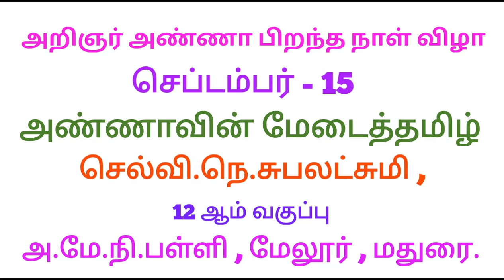மேடைப்பேச்சில் அசத்தும் அரசுப்பள்ளி மாணவி - அண்ணா பிறந்த நாள் விழா - அண்ணாவின் மேடைத்தமிழ்.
அறிஞர் அண்ணா பிறந்த நாள்